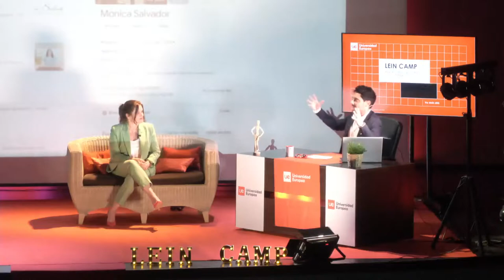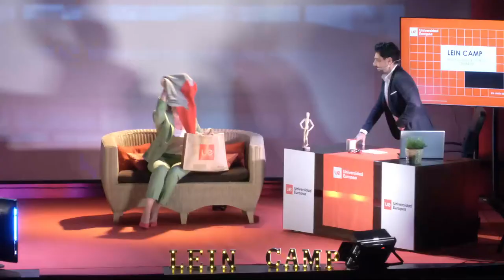Entrevista emprendimiento | LeinCamp | Universidad Europea de Canarias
Lein Camp organizado por la Universidad Europea de Canarias,.

En él hablé de emprendimiento juvenil, marca personal y marketing digital